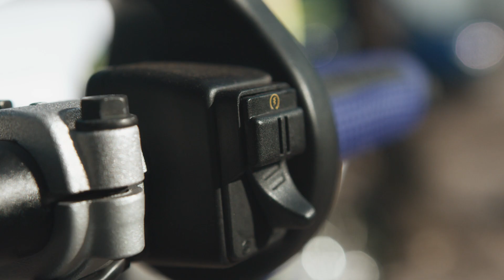SHERCO 2021 - FACTORY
La gamma Enduro della Casa franco-spagnola fa un ampio passo avanti se parliamo di tecnica evolutiva, non solo delle moto ma, soprattutto, di ciclistiche e motori, oggi più raffinati tecnicamente e con soluzioni originali. In questo video le Sherco Factory, sul numero 24 di EnduroAction troverete tutte le info sulle novità della Casa, in edicola dal 30 giugno